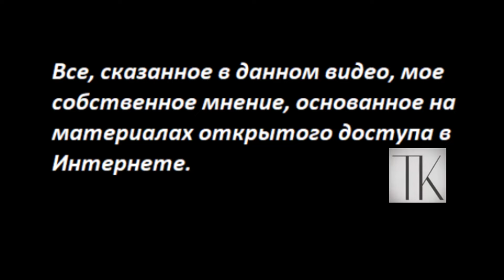ОККУЛЬТИЗМ ч 2 Вести за собой народы 5655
- Если вы за пределами России:
Вы можете помочь каналу по реквизитам:
Карта Приват
 - 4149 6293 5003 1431 Татьяна Карацюба
Карта Сбербанк
 - 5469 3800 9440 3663 (пока не работает)
Тiktok
 - TanyaKaradag (@tanyakaradag)
Е-майл